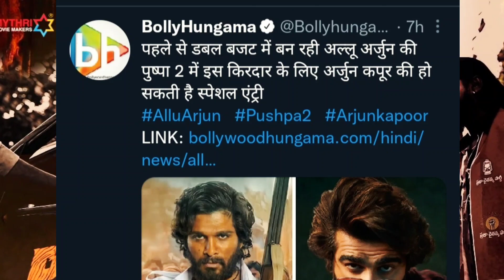Allu Arjun के साथ Pushpa2 में Salman Khan का दमदार Cameo ? Allu Arjun Pushpa 2 movie update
icon star allu arjun ki pushpa the rule me bollywood superstar salman Khan Ki Entry?
janiye kya hai puri latest news f pushpa2 movie.